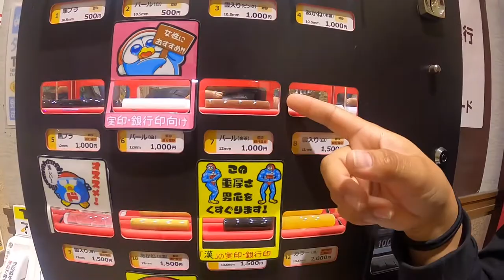外国人が日本のお土産で1番喜ぶのは意外なアレだった！？